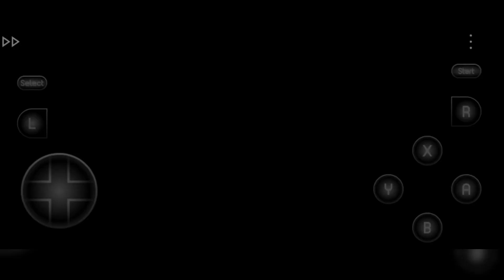Dragon Ball Z Divin - SNES - Cheat Codes